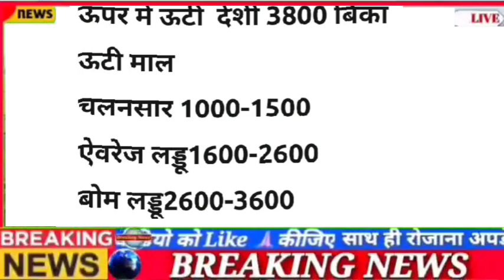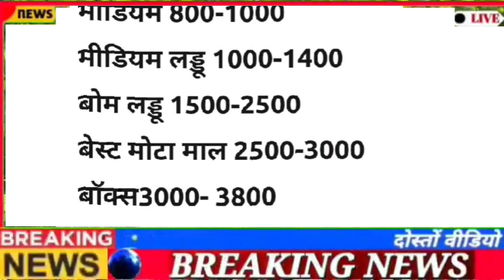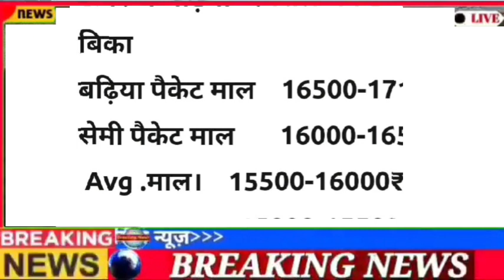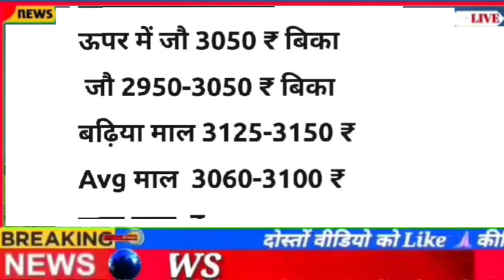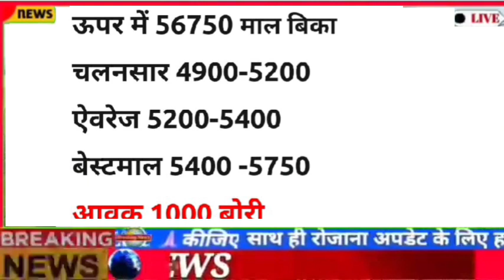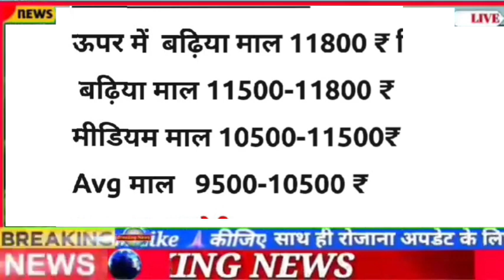आज का नीमच मंडी का भाव 13 October 2022, Mandi Rate, Nimach mandi bhav, nimach mandi ka bhav today,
आज का नीमच मंडी का भाव 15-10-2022, Mandi Rate, Nimach mandi bhav, nimach mandi ka bhav today

Mandsaur Mandi Bhav | मंदसौर मंडी भाव
नीमच मंदसौर जावरा रतलाम मंडी भाव

आज का नीमच मंडी भाव
अश्वगन्धा का भाव
new soybean rate
new soybean crop rate 2022
2022 soybean rate
2022 new soybean rate
soybean ka bhav
nai soybean ka bhav
nai soybean rate mandsaur mandi
new soybean market rate
neemuch mandi soybean rate
neemuch mandi soybean bha
neemuch mandi soybean bhav,manish dhakad soybean bhav mandsaur
manish dhakad mandi bhav,manish dhakad ke video
manish dhakad mandi jankari
ashwgandha ka bhav,
Ramakant agri farm

नीमच मंडी भाव 07/10/2022
नीमच मंडी उठी लहसुन भाव
ऊपर में ऊटी  देशी 3800 बिका
ऊटी माल
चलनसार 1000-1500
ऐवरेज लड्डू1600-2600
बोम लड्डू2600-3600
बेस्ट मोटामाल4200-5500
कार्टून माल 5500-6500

देशी लसन
चलनसारअंटी माल 300-700
मीडियम 800-1000
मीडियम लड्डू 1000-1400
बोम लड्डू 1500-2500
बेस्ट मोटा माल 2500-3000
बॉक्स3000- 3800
आवक 4000 बोरी

ऊपर में सोयाबीन 5000 ₹ बिकी
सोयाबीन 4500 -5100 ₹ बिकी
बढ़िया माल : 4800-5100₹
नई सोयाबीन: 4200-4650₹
नया एवरेज माल : 3700 – 4200 ₹
 आवक 3500 बोरी

नीमच मंडी कलौंजी भाव
ऊपर में बढ़िया  माल 11500 ₹ बिका
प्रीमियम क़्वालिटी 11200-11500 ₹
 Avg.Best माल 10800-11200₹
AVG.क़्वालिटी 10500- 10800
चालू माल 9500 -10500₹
आवक 900 बोरी

नीमच मंडी ईसबगोल भाव
ऊपर में बढ़िया  स्पेशल पैकेट माल  16850 ₹ बिका
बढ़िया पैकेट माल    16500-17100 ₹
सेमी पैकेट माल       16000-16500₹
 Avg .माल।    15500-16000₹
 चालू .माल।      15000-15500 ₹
आवक  700 बोरी

नीमच

नीमच मंडी गेहूं भाव
ऊपर में  2500 बिका
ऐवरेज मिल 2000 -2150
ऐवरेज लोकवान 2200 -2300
बेस्ट लोकवान क्वालिटी 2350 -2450
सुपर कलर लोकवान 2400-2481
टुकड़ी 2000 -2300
आवक 2500 बोरी

नीमच मंडी मसुर भाव
ऊपर में बढ़िया मोटा  माल 6102 ₹ बिका
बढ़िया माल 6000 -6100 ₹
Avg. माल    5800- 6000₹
चालू माल  5500 – 5800₹
 आवक 40 बोरी

नीमच मंडी चना डालर भाव
ऊपर में बेस्ट  9850 बिका
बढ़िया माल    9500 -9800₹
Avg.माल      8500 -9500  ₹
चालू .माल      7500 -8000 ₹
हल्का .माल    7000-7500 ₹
आवक 50 बोरी

नीमच मंडी मक्का भाव
ऊपर में पीली मक्का 2,350 ₹ बिका
पीली मक्का :-
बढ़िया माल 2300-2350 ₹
Avg.माल   ₹ बिका
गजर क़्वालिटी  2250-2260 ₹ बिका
आवक 100 बोरी

उड़द 5200 से 7350
आवक 1500 बोरी

नीमच मंडी जो भाव
ऊपर में जौ 3050 ₹ बिका
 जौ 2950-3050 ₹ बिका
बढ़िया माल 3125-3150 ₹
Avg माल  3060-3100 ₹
चालू माल  ₹
आवक 400 बोरी

नीमच मंडी पोस्ता भाव

नीमच मंडी मुगफली भाव
मुंगफली ऊपर मे बढ़िया माल 6150 ₹ बिका
बढ़िया ठोस माल  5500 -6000₹
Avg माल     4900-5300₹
चालू / मिट्टी .वाला माल     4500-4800 ₹
आवक 3000बोरी

नीमच मंडी रायड़ा भाव
ऊपर में बेस्ट किराना क्वालिटी 5600 बिका
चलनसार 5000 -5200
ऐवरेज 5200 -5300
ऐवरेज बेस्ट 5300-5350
बढ़िया किराना क्वालिटी हाइब्रिड 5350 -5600
आवक 700 बोरी

नीमच मंडी प्याज भाव
ऊपर में  बढ़िया  एक्स्ट्रा माल  1365 ₹ बिका
नया- माल :-
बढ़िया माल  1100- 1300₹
मीडियम माल 900 – 1100 ₹
Avg.माल 700 – 900 ₹
हल्का.माल 400 – 600 ₹
आवक 500 बोरी

नीमच मंडी अलसी भाव
ऊपर में 56750 माल बिका
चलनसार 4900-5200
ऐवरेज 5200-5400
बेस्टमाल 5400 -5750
आवक 1000 बोरी

नीमच मंडी चना भाव
ऊपर में नया कांटा 4400 ₹ बिका
ऊपर में नया विशाल चना 4380 ₹ बिका
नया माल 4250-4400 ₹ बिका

नया

नीमच मंडी मुंग भाव
नीमच मंडी तिल्ली भाव

नीमच मंडी सोयाबीन का भाव
 नीमच मंडी चना का भाव
 नीमच मंडी सरसों का भाव

नीमच मंडी रायडा का भाव
नीमच मंडी प्याज का भाव

नीमच मंडी इसबगोल का भाव

नीमच मंडी गेहूं का भाव
 नीमच मंडी कलौंजी का भाव

नीमच मंडी अश्वगंधा का भाव
नीमच मंडी अश्वगंधा पत्ती का भाव

नीमच मंडी मूंग का भाव
नीमच मंडी औषधि भाव

नीमच मंडी पोस्ता दाना भाव
नीमच मंडी डालर चना भाव

नीमच मंडी धनिया का भाव
नीमच मंडी मेथी का भाव

नीमच मंडी अजवाइन का भाव
नीमच मंडी कृषि बाजार

नीमच मंडी रमाकांत बरखने
रमाकांत एग्रीफार्म

नीमच मंडी नीम पत्ती भाव

नीमच मंडी मसूर का भाव
नीमच मंडी जो का भाव

नीमच मंडी मक्का का भाव
Neemuch Mandi gawar ka bhav

 नीमच मंडी शतावरी का भाव
नीमच मंडी तुलसी बीज का भाव

नीमच मंडी का अकरकरा का भाव
नीमच मंडी चिरायता का भाव

नीमच मंडी मूंगफली का भाव
नीमच मंडी उड़द का भाव

अश्वगन्धा का भाव

2022 soybean rate
2022 new soybean rate

neemuch mandi soybean bhav
manish dhakad soybean bhav mandsaur

manish dhakad mandi bhav
manish dhakad ke video

ashwgandha ka bhav
Ramakant agri farm

वीडियो को अपने दोस्तों के साथ शेयर करें खेती-बाड़ी की सटीक जानकारी के लिए हम से जुड़े रहे हैं और साथ ही साथ उन्नत किस्में उन्नति जैविक खेती सभी के साथ वीडियो आते रहते हैं